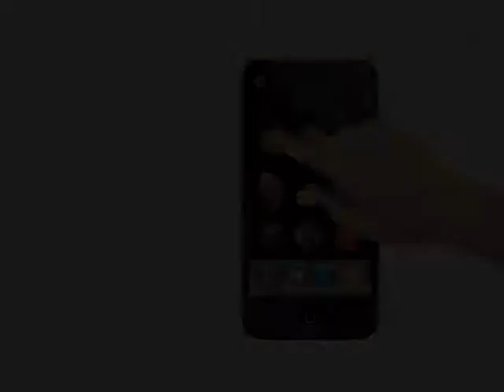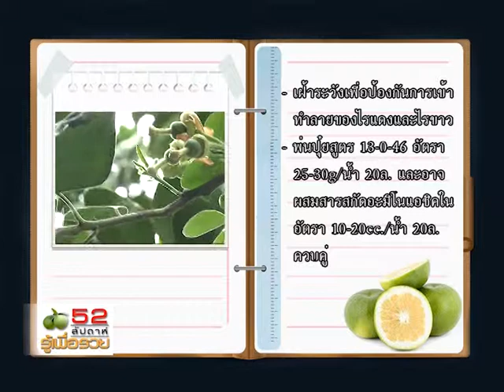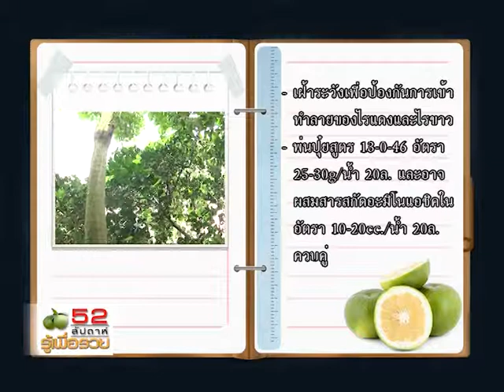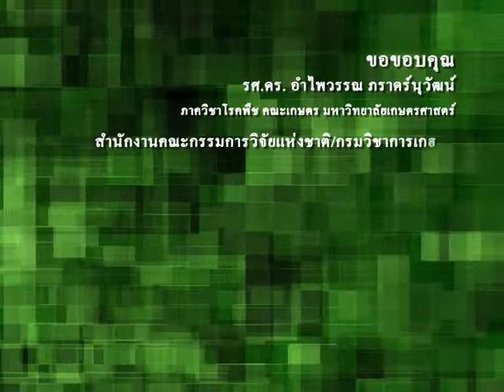52สัปดาห์รู้เพื่อรวย55 3 w2 ส้มโอ